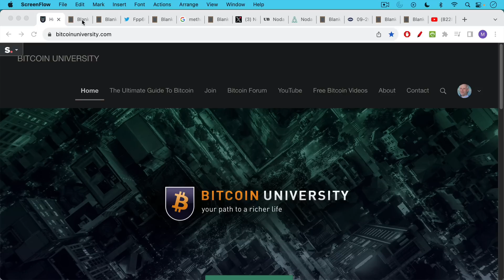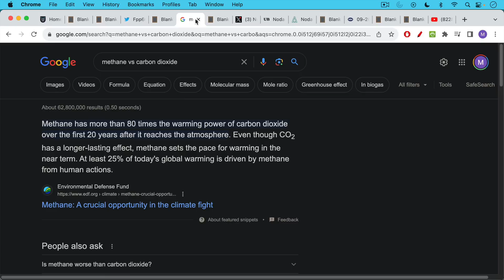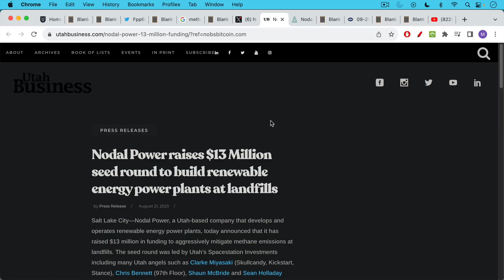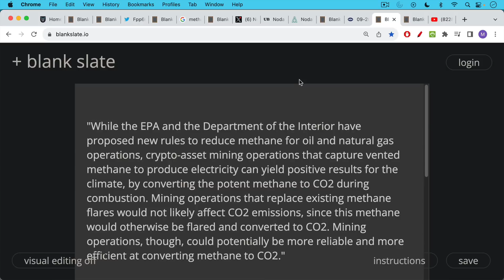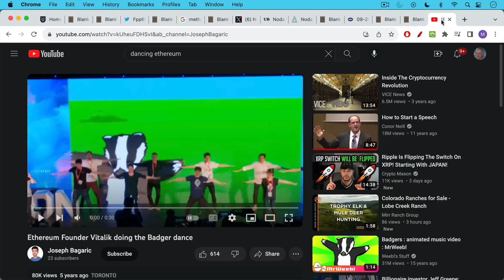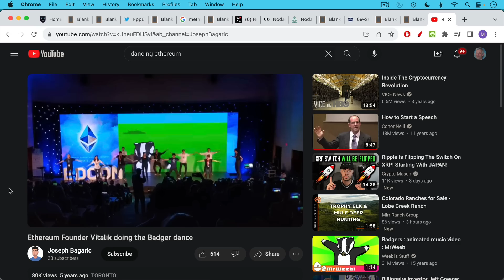Burning Methane For Bitcoin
In this video, I discuss how Bitcoin mining can be used to remediate methane emissions from landfills and oil and gas mining operations.

Nodal Power has just raised $13 million to deploy this technology.

Environmental critics of Bitcoin are about to have a rude awakening, as even the hostile current administration has published a report on how Bitcoin mining can help reduce methane emissions.

By moving from proof of work to proof of stake, Ethereum has ironically made itself less useful to the environment.

1.6 MW landfill gas to energy power plant in the Rocky Mountain region:

Nodal Power raises $13 Million seed round to build renewable energy power plants at landfills: